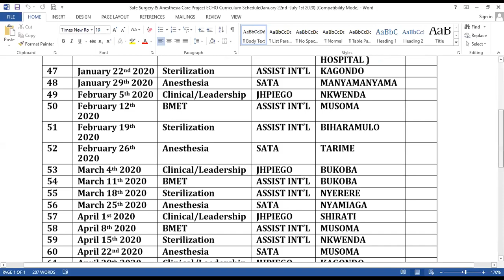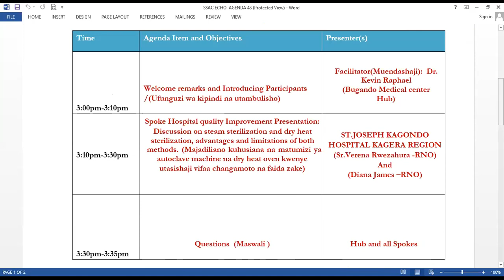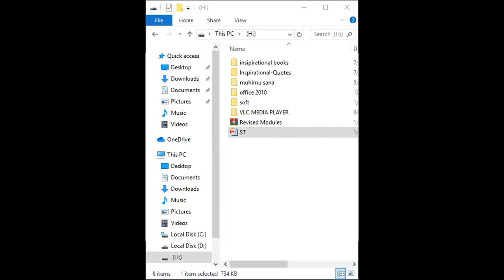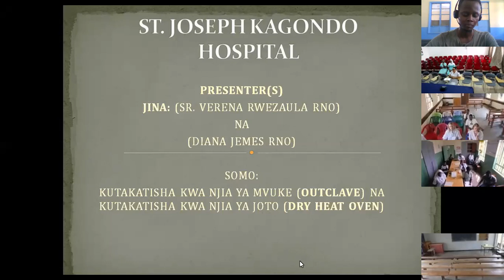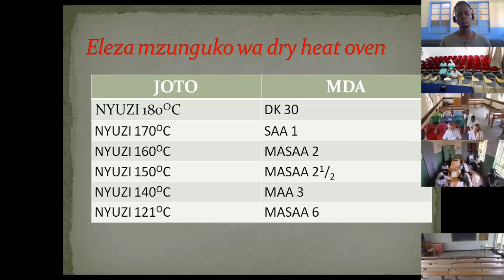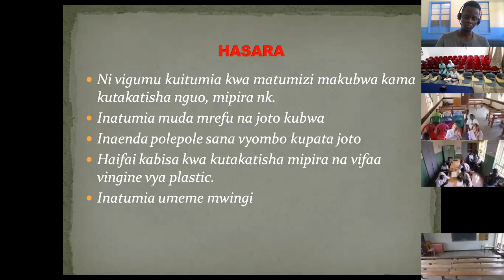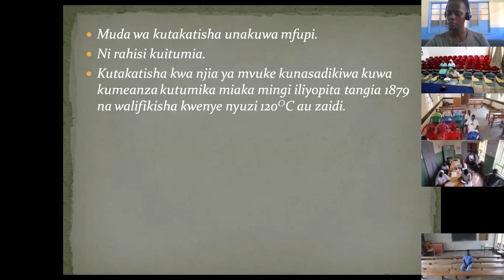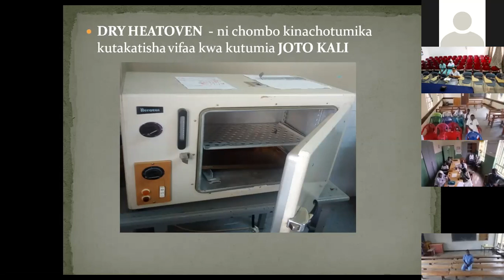SAFE SURGERY AND ANESTHESIA CARE ECHO : SESSION 48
SESSION OBJECTIVE ; STERILIZATION
LEAD PARTNER:ASSIST INTERNATIONAL